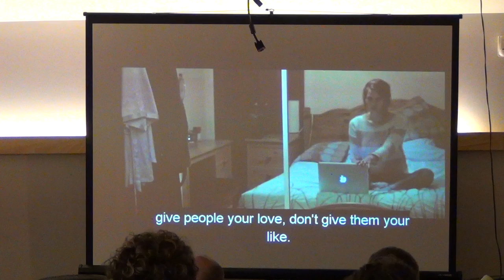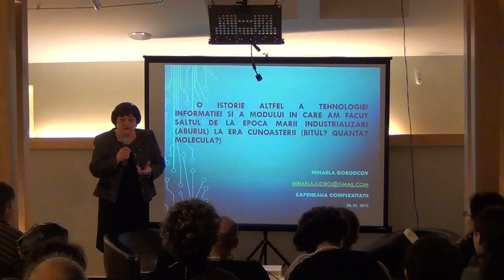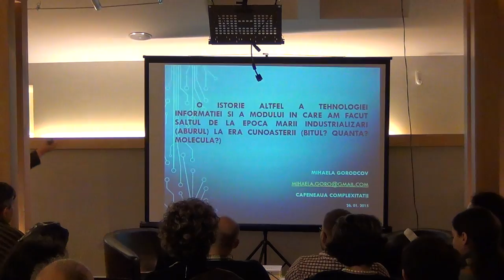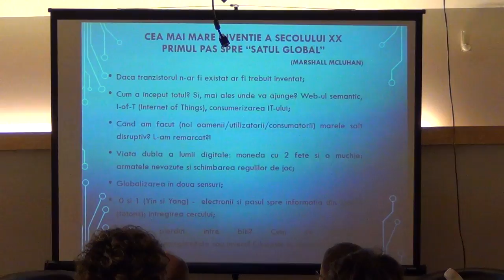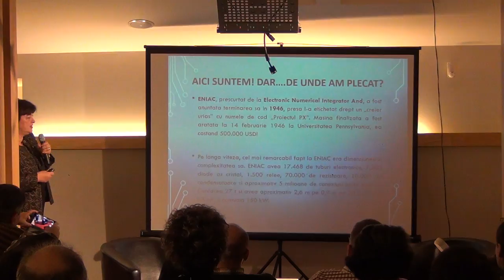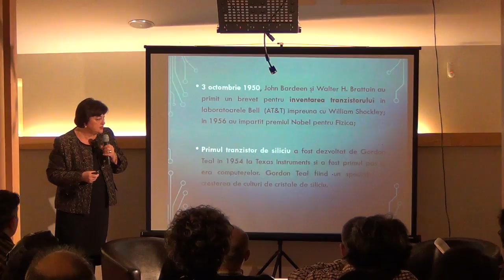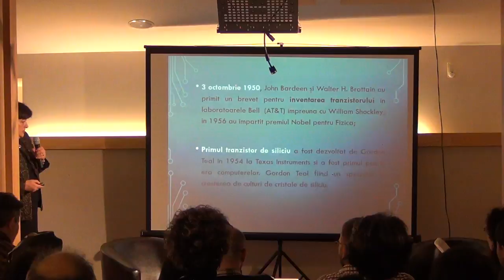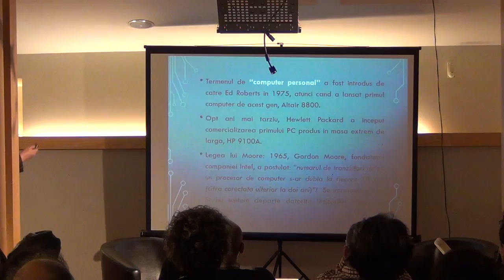O istorie altfel a Tehnologiei Informatiei / P2 / Cafeneaua Complexitatii